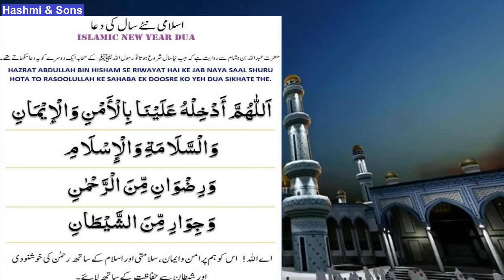A very Beautiful Dua For New Year in 2022 Successful Peaceful Healthy Must Listen Once .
my God you are Eternal God and New year i there fore request your safety from satan and other every evils